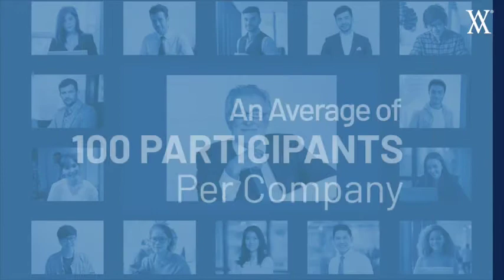Valorem 6th Annual Analyst Conference - A Huge Success